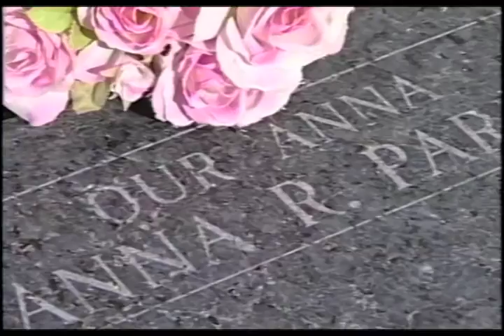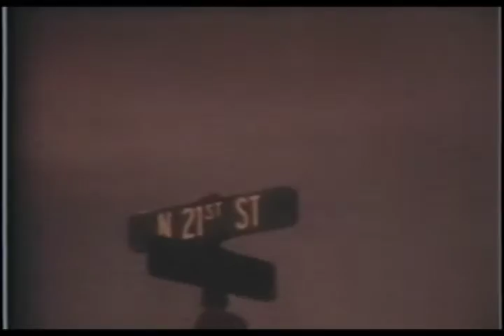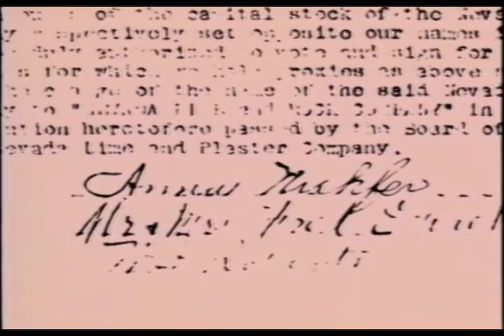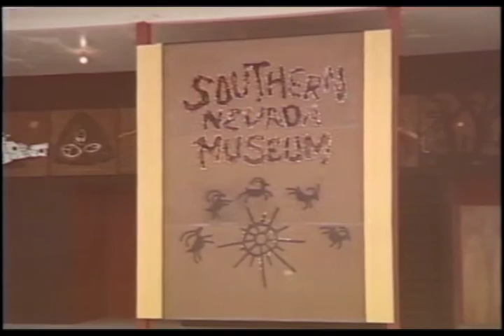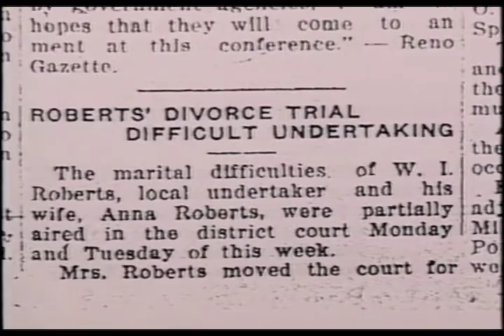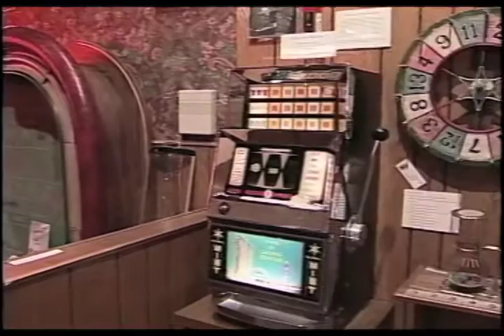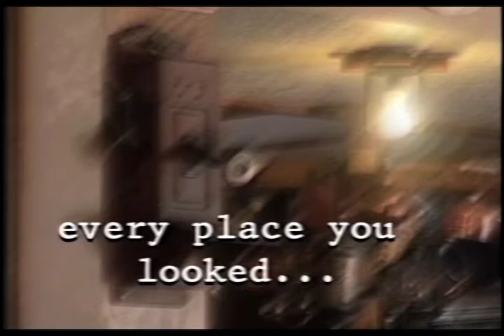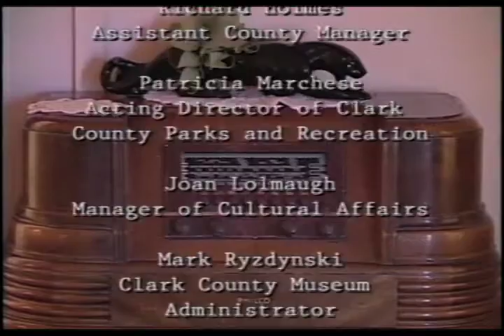History of the Clark County Museum: '90 Years in the Desert'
The Clark County Museum has been at the forefront of telling the history of Las Vegas and Clark County, Nevada. This video was produced in 2001, before the addition of some great buildings and features on Heritage Street.